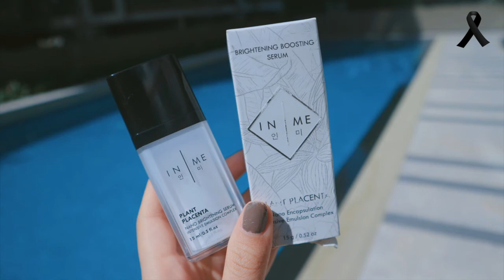Review♡ : แก้ปัญหาหน้าหมองคล้ำ แต่งหน้าไม่ติด! (IN | ME) | พัดชารีวิว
สวัสดีค่ะทุกคน ในวันที่ผิวหน้าของเราขาดการบำรุงเป็นเวลานาน
จนทำให้หน้าโทรม หมองคล้ำ ฝ้า กระจุดด่างดำตามมา
แถมยังแต่งหน้าไม่ติด นุ่มจะมีวิธีแก้ปัญหาเหล่านี้ยังไงบ้างไปดูกันเลย!!!
(Out door ครั้งแรกนะคะเสียงรบกวนเยอะไปหน่อยขออภัยค่ะ)
น้อมรำลึกถึงพระมหากรุณาธิคุณ และร่วมถวายความอาลัย
พระบาทสมเด็จพระปรมินทรมหาภูมิพลอดุลยเดชฯ
ข้าพุทธเจ้า นางสาวพัชรพร อัศวโชคชัย

thank you for having me IN | ME ❤️